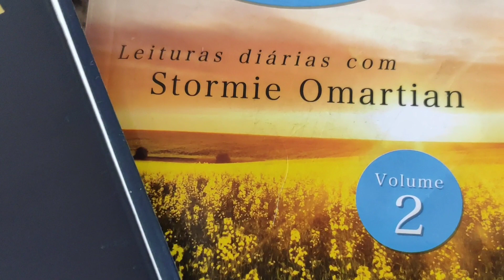Final de semana Morando Sozinha!